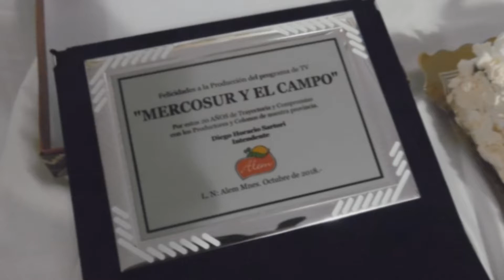Cumpleaños Nº 20 de Mercosur y El Campo